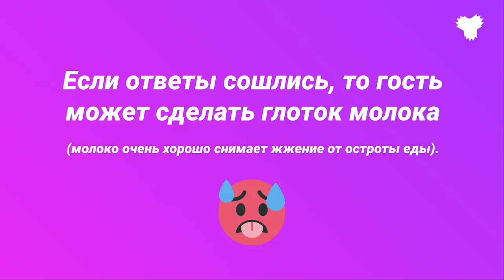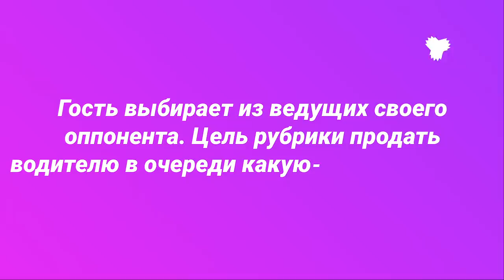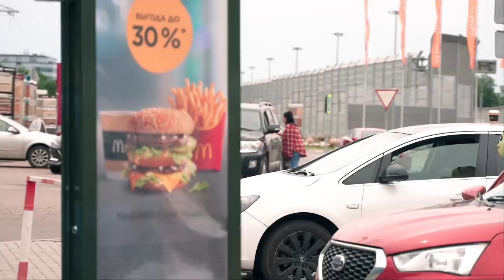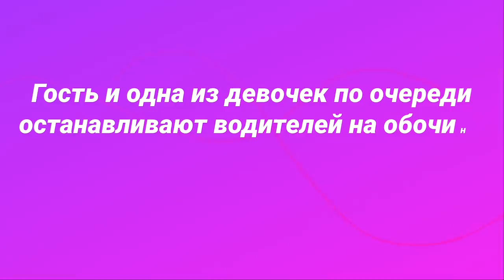Карина Аракелян целовалась с другом своего парня!!! Шоу МКАД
Саша Айс, Софа Купер и Мама КуперАйс! Гость: Карина Аракелян.

Следующую серию с новым гостем в шоу МКАД можно будет посмотреть уже 11 августа в Яндекс Эфире по ссылке:

Или в следующую пятницу (14 августа) в 15:00 по Мск на этом канале!

Кто следующий  гость? Пиши свои догадки в комментарии!

Camera crew: Vyacheslav Astafev, Artem Melikhov, Dmitry Voronin, Alexander Duday
Edit: Artem Melikhov, Alexander Duday, Iliya Tikhanuk
Scriptwriter: Karlen Khodikyan
Project and location manager: Alena Sedykh
Color: Alexander Duday
VFX: Sebastian DeerHead
Designers: Sebastian DeerHead, Stanislav Galeta
Production: Didenok team